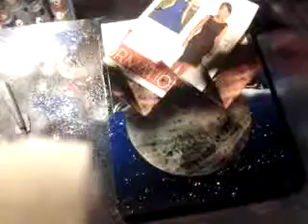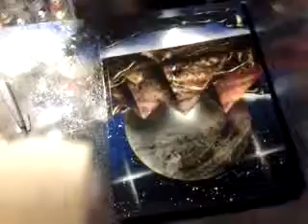Rattle can art!